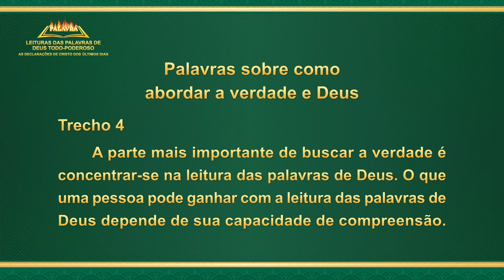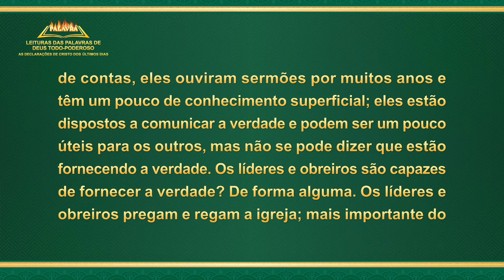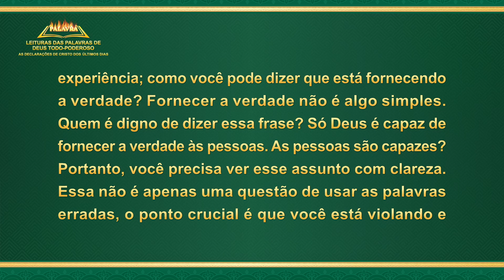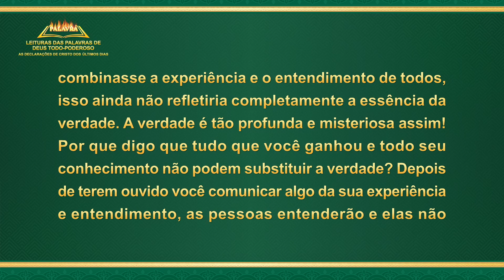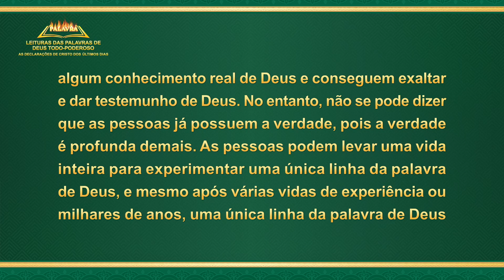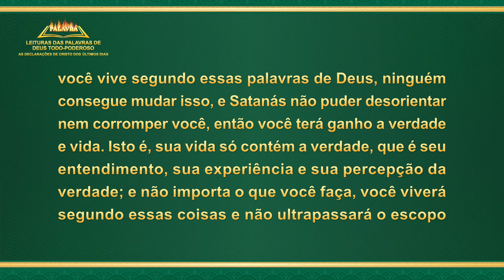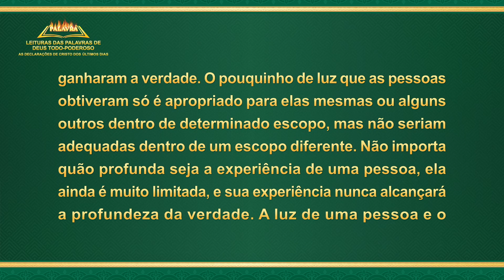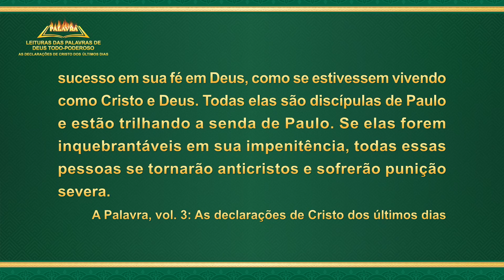Palavra de Deus "Palavras sobre como abordar a verdade e Deus" (Trecho 4)